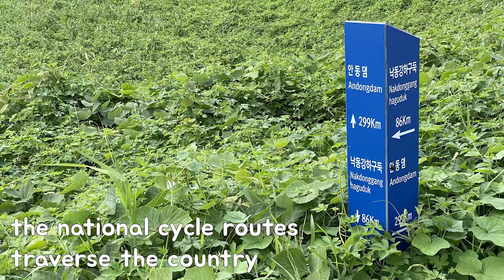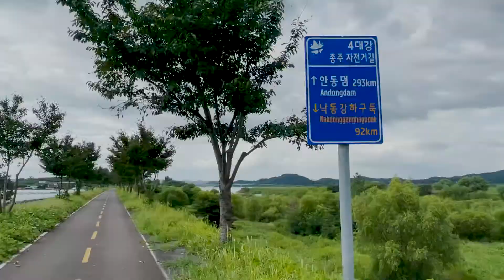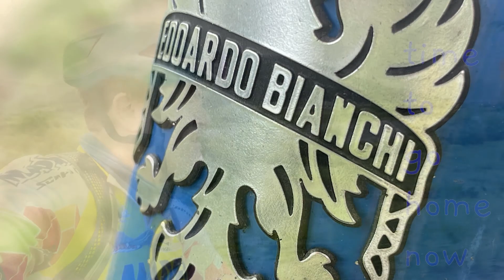Cycling from Changwon to Namji partly by road and partly by the much safer cycle lane.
Cycling from 창원 to 남지, first cooler weather this August making cycling more comfortable. The first hour was all on the road. A great ride ending up at a new cycling rest area before heading home. I made a spelling mistake rushing my dodgy editing. 자전거 휴게소 - correct spelling. Apology In advance!